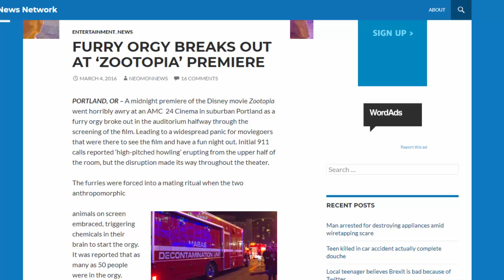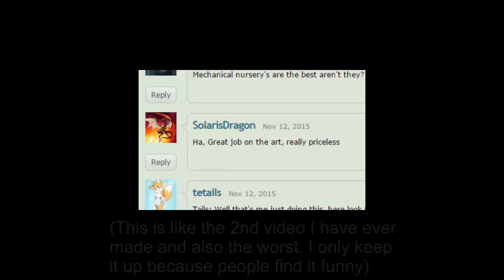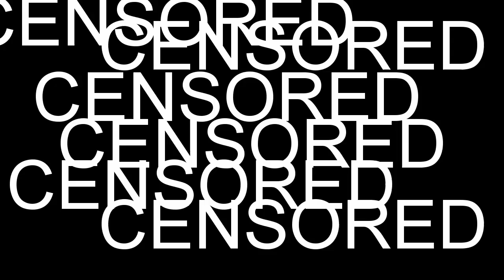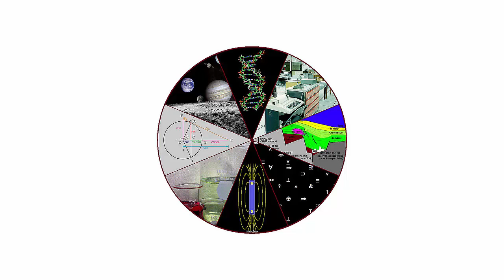Why I DON'T Hate Furries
Getting a better camera soon sorry for the sucky setup right now...